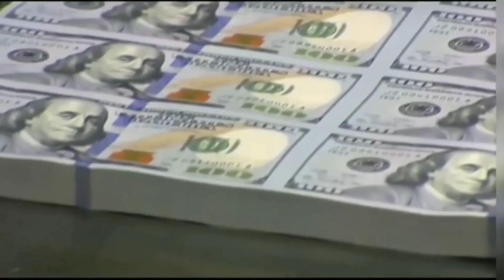B-21 Bomber: अमेरिका ने कैलिफोर्निया में किया B-21 बॉम्बर का खुलासा,दुनिया में कहीं भी मचा सकता है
B-21 Raider: संयुक्त राज्य अमेरिका ने B-21 रेडर स्टील्थ बॉम्बर का अनावरण किया है, जो दुनिया का पहला छठी पीढ़ी का विमान है. इसको जल्द ही अमेरिकी वायु सेना को दिया जाएगा. इस बॉम्बर को नॉर्थरोप ग्रम्मन ने विकसित किया है. इसके मुख्य कार्यकारी अधिकारी कैथी वार्डन का कहना है कि नॉर्थरोप ग्रम्मन की टीम भविष्य को देखते हुए विज्ञान को आगे बढ़ाने वाली टेक्नोलॉजी बनाती है.

उनका कहना है कि बी-21 रेडर टेक्नोलॉजी में एक नए युग को परिभाषित करता है. इसके साथ ही ये अमेरिका को भी मजबूत करने का काम करेगा. कैलिफोर्निया में हुए समारोह में अमेरिका के रक्षा मंत्री लॉयड ऑस्टिन ने कहा कि बी-21 दशकों तक चलने वाला एयरक्राफ्ट है. उन्होंने ये भी स्पष्ट किया है कि बी-21 बॉम्बर थिएटर बेस्ड नहीं होगा. किसी भी लक्ष्य को मारने के लिए इसे लॉजिस्टिक सपोर्ट की जरूरत नहीं होगी. सबसे बड़ी बात कि इसका पता लगाने के लिए संघर्ष करना पड़ेगा. बी-21 बॉम्बर की खासियत

इसके साथ ही ऑस्टिन ने ये भी कहा है कि बी-21 बॉम्बर अब तक का सबसे अधिक रखरखाव योग्य बॉम्बर होगा. इसको पारंपरिक और परमाणु दोनों प्रकार के गोला बारूद को सटीक मार के लिए विकसित किया गया है. उन्होंने कहा कि ये विमान सहयोगियों और भागीदारों के साथ एकीकृत करके खुफिया जानकारी भी जुटाने में सक्षम होगा.

मेडल ऑफ ऑनर रेडर के नाम पर एयरक्राफ्ट का नाम

इसके अलावा नॉर्थरोप ग्रम्मन ने एक बयान में बी-21 रेडर को अमेरिकी वायुसेना के लिए रीढ़ बताया है. इसकी छठी जनरेशन में जानकारी जुटाने, छिपकर वार करने जैसी क्षमताएं होंगी. अमेरिकी सैन्य इतिहास में यह मील का पत्थर साबित होने वाला है. इस एयरक्राफ्ट का नाम भी इसके उपनाम "रेडर" के नाम पर रखा गया है, जो 1942 के डुलबिटल रेड से लिया गया है, जिसमें द्वितीय विश्व युद्ध के दौरान टोक्यो और जापानी द्वीपों के खिलाफ पहले हमले में लेफ्टिनेंट कर्नल जेम्स डुलबिटल ने सेना का नेतृत्व किया था.

नॉर्थरोप ने कहा, डुलबिटल रेडर्स की बहादुर भावना बी-21 रेडर के नाम के पीछे की प्रेरणा है. बमबारी के दौरान डुलबिटल के सभी विमान नष्ट हो गए, लेकिन वह अंत तक मोर्चे पर डटे रहे. उन्हें मेडल ऑफ ऑनर से सम्मानित किया गया और संयुक्त राज्य अमेरिका लौटने पर उन्हें ब्रिगेडियर जनरल के रूप में प्रोमोशन दिया गया था.